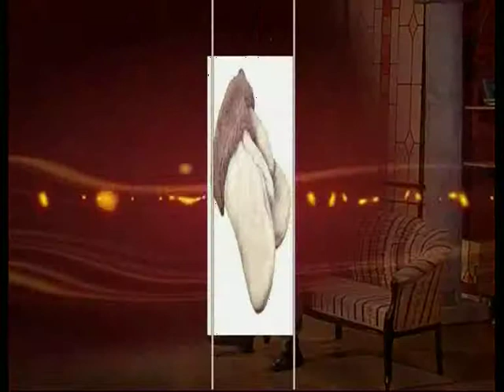Перчатки. История третья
365 дней ТВ представляет | Обыкновенная история | Выпуск № 36

В информационно-аналитической программе авторы и ведущий на примере повседневных, на протяжении сотен лет окружающих человека вещей и явлений раскрывают их историческую сущность. Зритель погружается в разные эпохи, совершая увлекательнейшее путешествие во времени и заново открывая для себя событийность привычного.